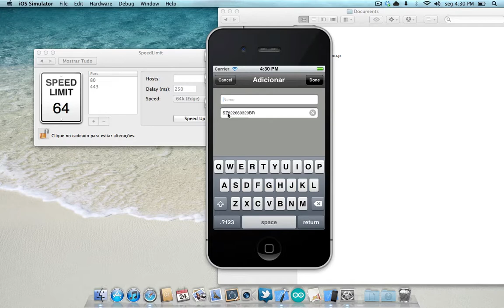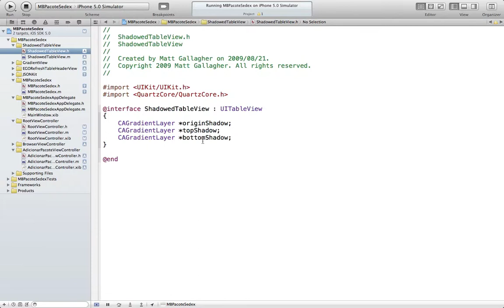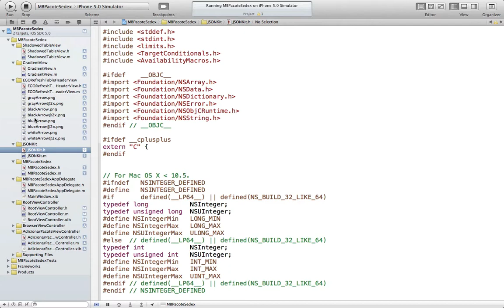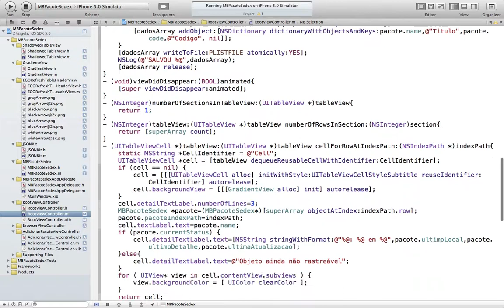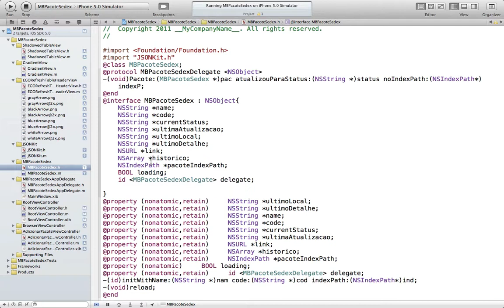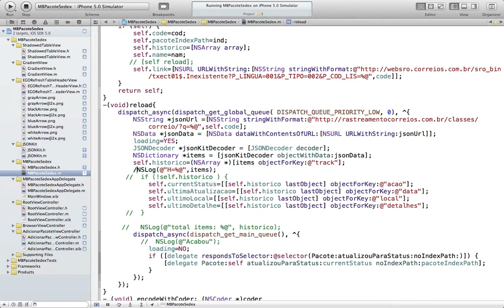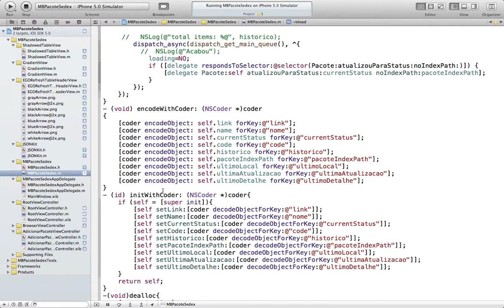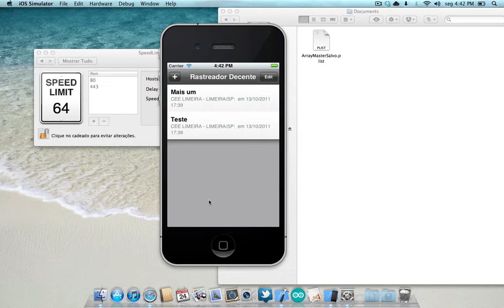iPod School - Curso de Desenvolvimento - Aplicativo Rastreador SEDEX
Existem vários aplicativos como este na App Store, porém nenhum faz o seu trabalho corretamente. O grande erro de todos é que eles interrompem o usuário, criam aquela mensagem "Carregando..." e simplesmente travam a tela do aplicativo. Pode não parecer, mas isto é algo vital para fornecer uma boa experiência para o usuário. Vamos tomar como exemplo o aplicativo de Email: ele não interrompe em momento algum o download de novas mensagens, simplesmente aparece uma mensagem "Carregando" enquanto as mudanças são feitas na tela. Para fazermos este processo é recomendado o uso da tecnologia GDC (Grand Central Dispatch), onde apenas separamos os processos e enviamos para o processador. Ele cuida de todo o resto e nos avisa quando a tarefa acabou (simples assim).